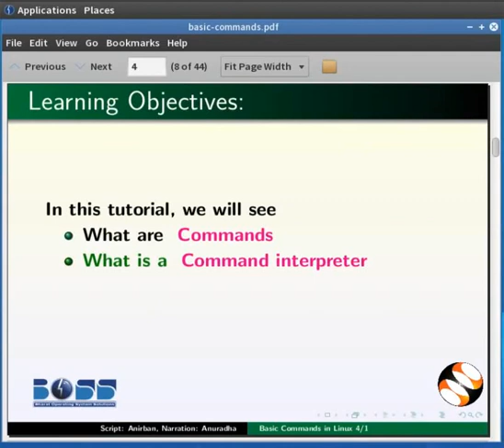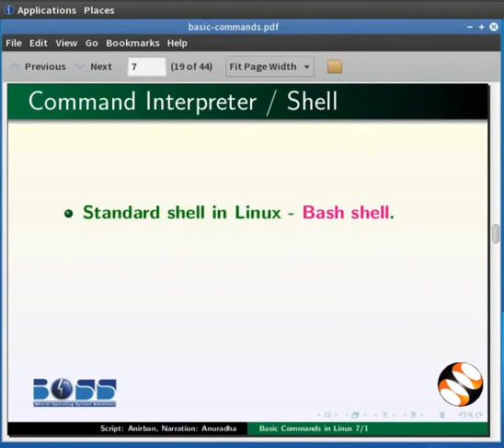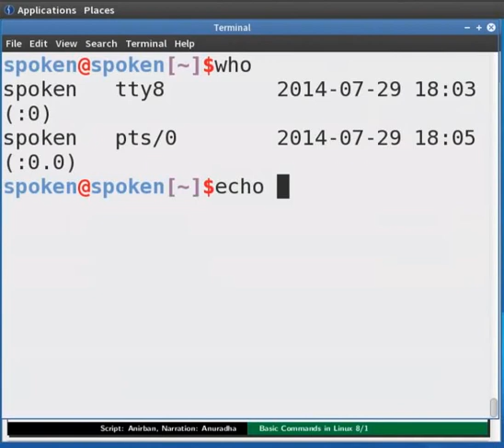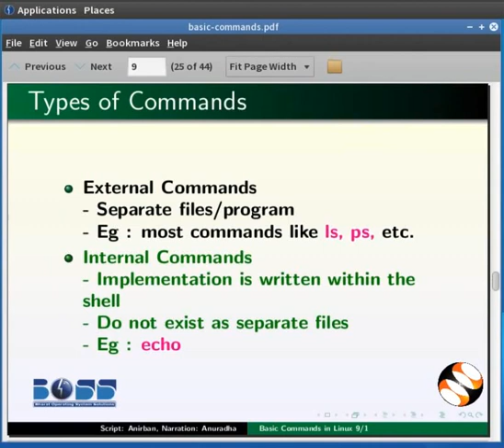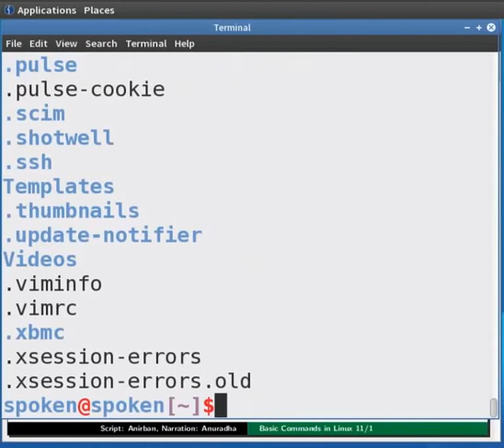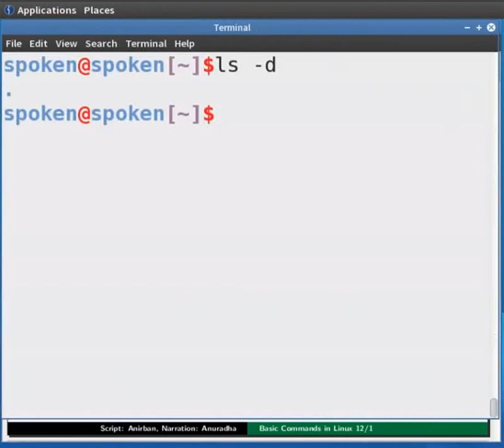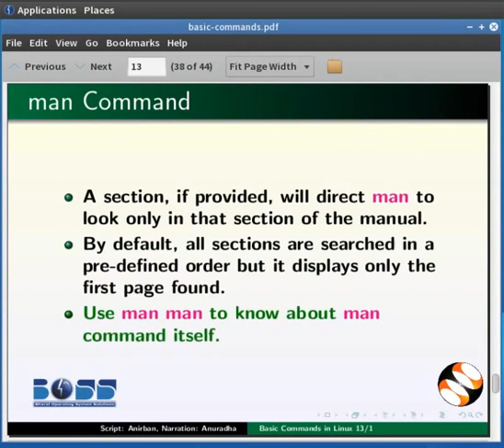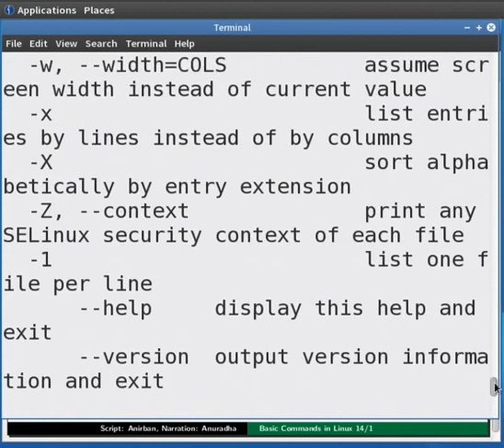Basic Commands - Marathi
बॉस लिनक्स डेस्कटॉप

  बॉस लिनक्स डेस्कटॉप
    मुख्य मेनु
    सिस्टम ट्रे
    बीन आइकान चा केरकचरा (RHS कॉर्नर)
    डेस्कटॉप आइकान (LHS कॉर्नर), पेन-ड्राइव